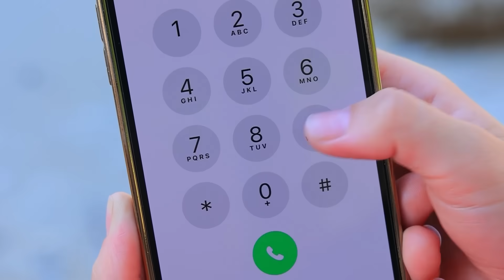Xây Căn Phòng Bí Mật Ở Wigwam! Bị Mắc Kẹt Trên Đảo Hoang!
Hôm nay chúng mình sẽ hướng dẫn bạn phải làm gì nếu bạn thấy mình bị mắc kẹt trên hòn đảo hoang. Bạn có thể vui vẻ đó nha.